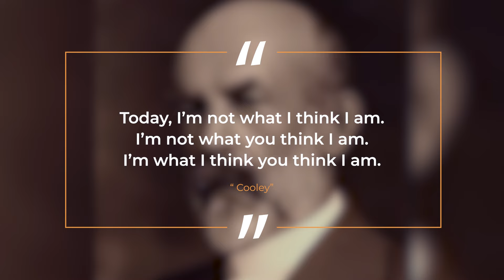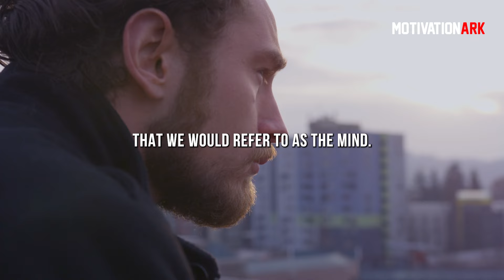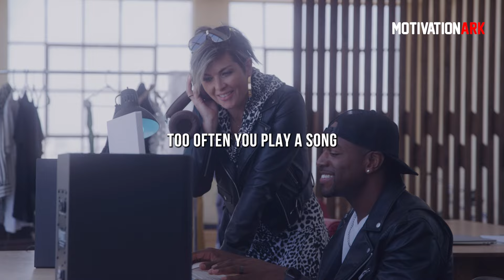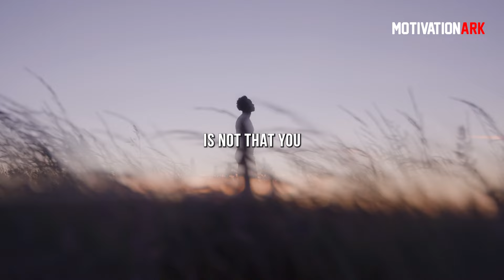10 Minutes to Start Your Day Right! - Motivational Speech By Jay Shetty [YOU NEED TO WATCH THIS]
⚫️ Speaker: Jay Shetty
Jay Shetty is a former monk, life coach, and motivational speaker known for his teachings on mindfulness, personal development, and finding purpose in life. Born in London, Shetty spent several years as a monk in India before transitioning to a career as an influencer, author, and speaker.

1) This video has no negative impact on the original works
2) This video is also for teaching purposes
3) It is transformative in nature
4) I only used bits and pieces of the videos  to get point across where necessary